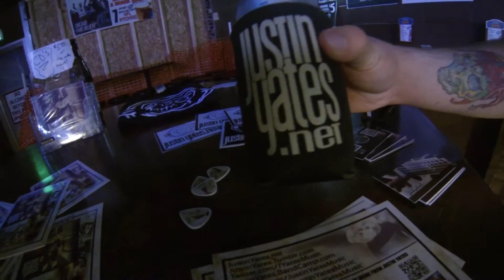VLOG - October 5th - 2013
Fun times at White Tavern! (Naperville, IL)

Big thanks to everyone who came out!  We had a blast and we hope you did too!